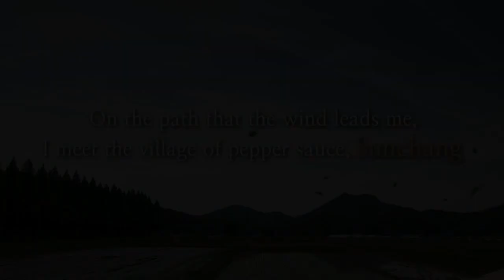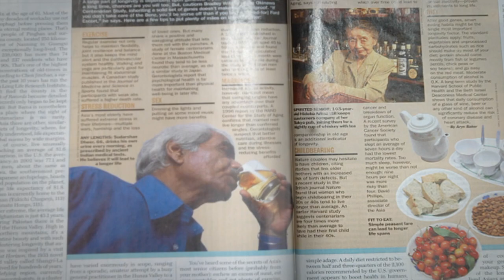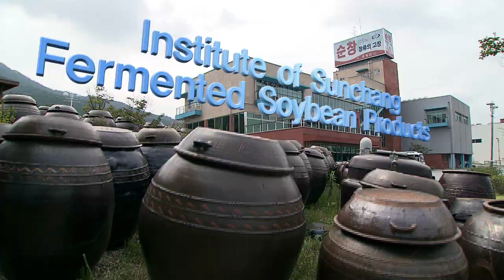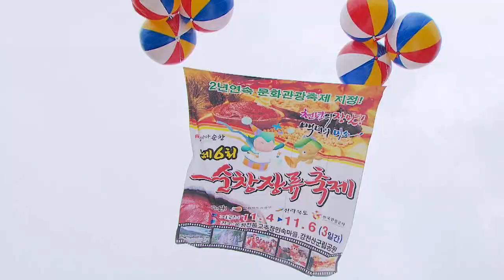[ Tourism KOREA / ENG ] SUNCHANG’s legacy ( 순창군 / 영어 ) Sunchang-gun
전라북도 순창군 홍보영상 _ 순창의 유산 (영어)
Promotional video for Sunchang-gun, Jeollabuk-do, Korea